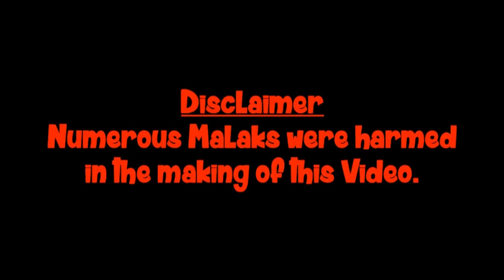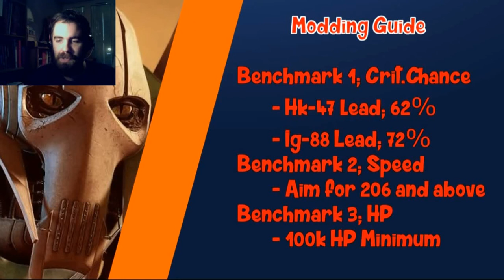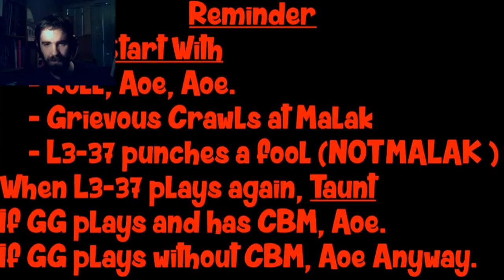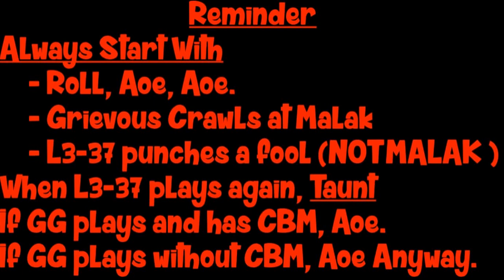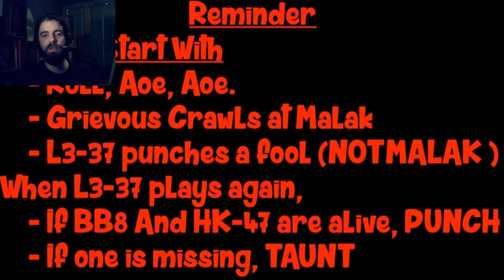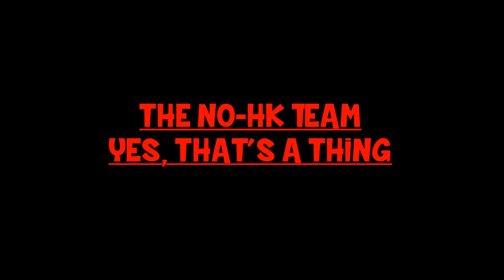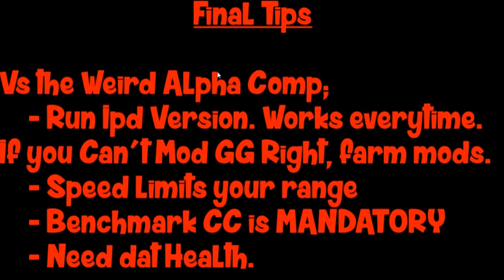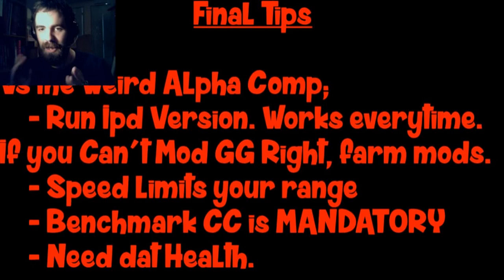Win Every Time with the Grievous Nuke ! *In The Lab with Kador*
EDIT - I MESSED UP ! Ofc the Zeta Needed for T3m4 is the COMBAT LOGIC UPGRADE ! Not Master Gearhead ! Master gearhead is NOT needed for this team to work !!!
I blame the French Traduction. Thanks CG !

Funny How changing the turn order just a smidge can give you the perfect counter.
No Fancy Modding, No perfect RNG. Just a good plan, and some outside-of-the-box thinking.